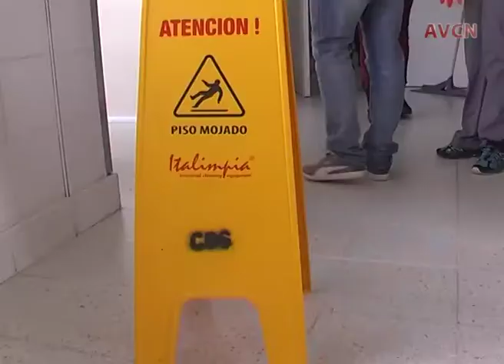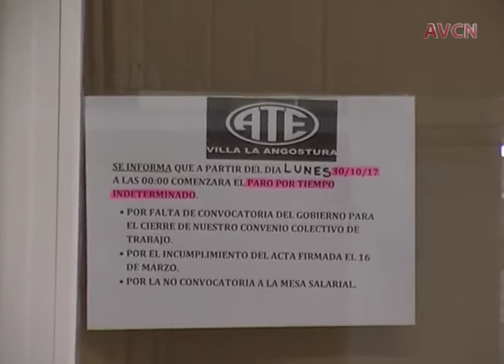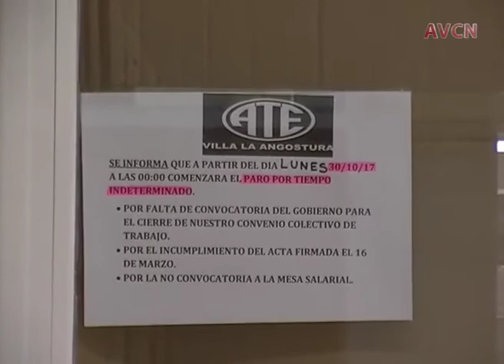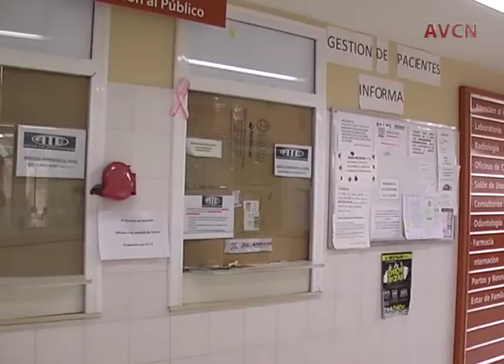Miguel Orellana paro De Ate En La Salud Publica 4